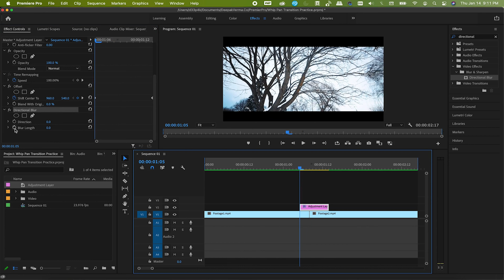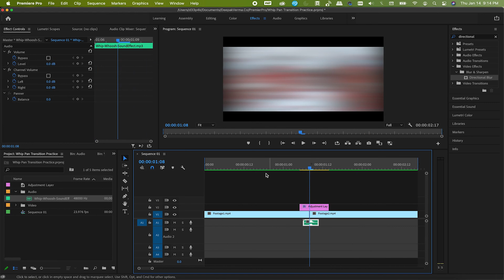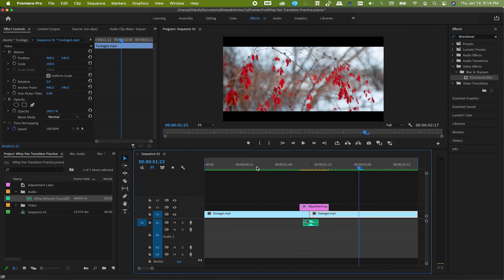Whip Pan Blurring Transition - Premiere Pro Tutorial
Learn to create an amazing WHIP PAN with Blur Transition Effect in Premiere Pro. This editing tutorial will teach you how to create this transition by using just two simple premiere pro effects and an adjustment layer.
Cheers!!!

———-OUR COMPLETE GEAR LIST (For Travel & Studio)——-

⚡︎ PRIMARY CAMERA -1 (SONY A7SIII)
⚡︎ PRIMARY CAMERA -2 (CANON EOS R)
⚡︎ DJI MAVIC AIR 2 DRONE
⚡︎ GO PRO HERO 8
⚡︎ 50MM F/1.2 CANON EF LENS(NIFTY FIFTY)
⚡︎ 16-35MM F/2.8 USM III CANON EF LENS (MAIN VLOGGING LENS)
⚡︎ 28-75MM F/2.8 TAMRON LENS FOR SONY MIRRORLESS CAMERA
⚡︎ 70-200MM F/2.8 USM III CANON EF LENS(TELEPHOTO LENS)
⚡︎ 15-45MM F/3.5-6.3 CANON EF-M LENS (M50)
⚡︎ SIGMA 16 MM F 1.4 LENS FOR CANON EF-M MOUNT (M50)
⚡︎ PRIMARY LAPTOP FOR EDITING (4K) (IT'S A POWERHOUSE)
⚡︎ PRIMARY GIMBAL - ZHIYUN CRANE 2S FOR HEAVY CAMERA AND LENS SETUP (RECOMMENDED)
⚡︎ SECONDARY GIMBAL - DJI RONIN SC FOR LIGHTWEIGHT CAMERA AND LENS SETUP
⚡︎ TARION CAMERA BAG BACKPACK
⚡︎ SANDISK EXTREME PRO 2TB EXTERNAL SSD
⚡︎ LEXAR PROFESSIONAL 128GB SD CARD 300MBPS
⚡︎ LEXAR PROFESSIONAL 128GB SD CARD 250MBPS
⚡︎ SAMSUNG EVO 128GB SD CARD 100MBPS
⚡︎ JOBY GORILLAPOD TRIPOD
⚡︎ LIGHTWEIGHT AND CHEAP TRIPOD
⚡︎ NEEWAR TRIPOD MONOPOD LIGHTWEIGHT
⚡︎ NEEWAR PROFESSIONAL HEAVY LIFTING TRIPOD
⚡︎ LUME CUBE POCKET LIGHT
⚡︎ GOBE ND FILTER 49MM
⚡︎ GOBE ND FILTER 67MM
⚡︎ GOBE ND FILTER 82MM
⚡︎ WESTERN DIGITAL 5TB PORTABLE EXTERNAL HARD DRIVE
⚡︎ SEAGATE 5TB PORTABLE EXTERNAL HARD DRIVE
⚡︎ RODE VIDEOMIC PRO+ (BEST MIC FOR VLOGGING)
⚡︎ GO PRO REPLACEMENT BATTERIES AND CHARGER
⚡︎ GO PRO EXTENDED SELFIE STICK
⚡︎ STAINLESS STEEL STAND FOR APUTURE (HIGHLY RECOMMEND)
⚡︎ WRENCH AND SCREWDRIVER SET (RECOMMENDED)
⚡︎ HP WIRELESS COLOR PRINTER, SCANNER, COPIER, AND FAX
⚡︎ VILTROX CANON M50 ADAPTER OR SPEED BOOSTER TO WORK WITH CANON EF LENSES (EF TO EOS-M)
⚡︎ WEBCAM COMPATIBLE WITH MAC AND WINDOWS
⚡︎ CONDENSOR USB MICROPHONE (CHEAP AND RECOMMENDED)
⚡︎ SECOND MAIN LIGHT AFTER APUTURE - NEEWAR DIMMABLE SANDBOX
⚡︎ NEEWAR COLORFUL LED LIGHTING
⚡︎ NEEWAR COLORFUL DIMMABLE LED LIGHTING
⚡︎ ANKER USB CHARGER
⚡︎ CANON M50 LP-E12 BATTERIES AND CHARGER
⚡︎ ND FILTER POUCH
⚡︎ WATERPROOF SD CARD HOLDER
⚡︎ NEEWAR CANON / SONY BATTERY BAG
⚡︎ SONY A7SIII BATTERIES AND CHARGER
⚡︎ CANON EOS R BATTERIES AND CHARGER
⚡︎ MACBOOK PRO 2016 COVER
⚡︎ GREEN SCREEN BACKDROP FOR PHOTOGRAPHY
⚡︎ GREEN SCREEN BACKDROP STAND
⚡︎ WOODEN STORAGE BOOKSHELF
⚡︎ MAGNETIC DRY ERASE WHITE BOARD
⚡︎ DRY ERASE MARKER
⚡︎ ARTIFICIAL FAKE HANGING VINES PLANT 1
⚡︎ ARTIFICIAL FAKE HANGING VINES PLANT 2
⚡︎ FIDGET SPINNER (TO ROLL OBJECTS FOR SHOOTING)
⚡︎ SOUND PANELS (NOISE ABSORBING SYSTEM)
⚡︎ ARTIFICIAL PLANT FOR HOME - OFFICE DECOR
⚡︎ UBS - C HUB MULTIPORT ADAPTER